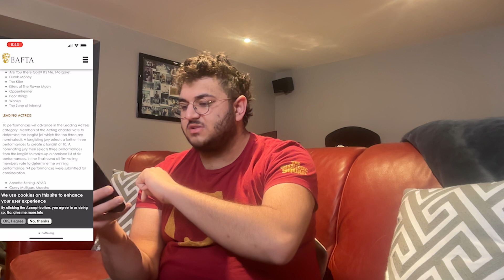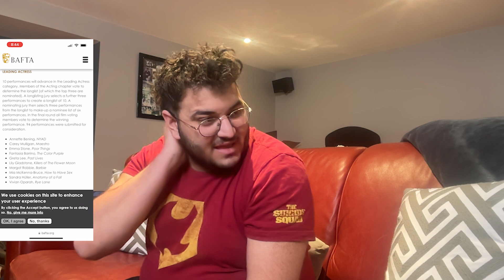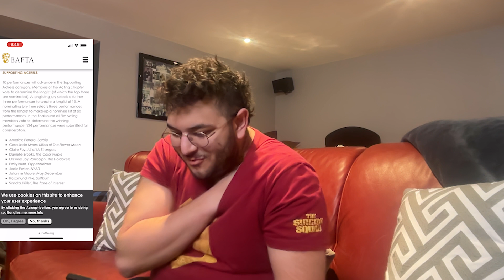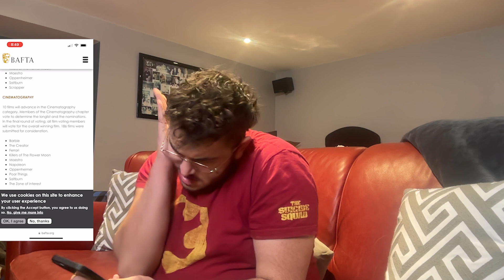2024 BAFTA Longlist reactions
Thank God British people aren't real

Letterboxd: Adriano Caporusso